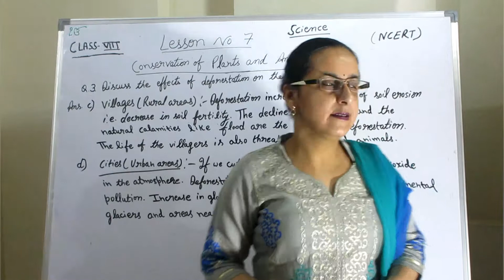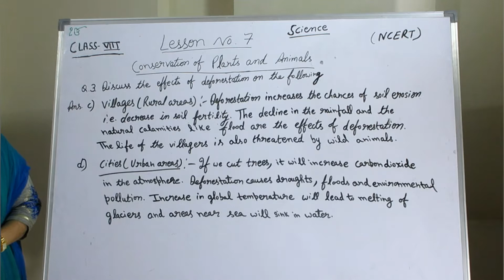Q.3(c)(d) Ch.7 : Conservation of Plants and Animals. Class 8 Sciene NCERT